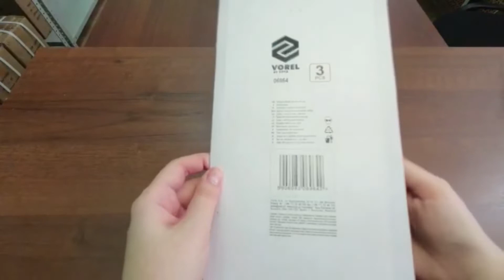Набор VOREL 3-х мини-щёток проволочных 230 мм, медная, стальная, нейлоновая, 6964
Обзор на Набор VOREL 3-х мини-щёток проволочных 230 мм, медная, стальная, нейлоновая, 6964